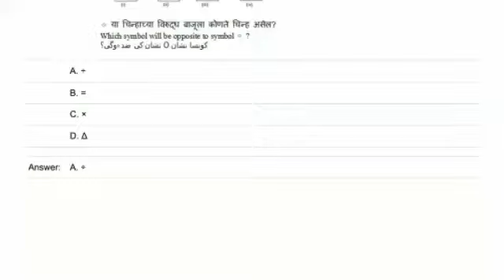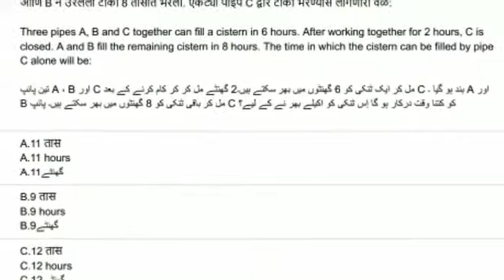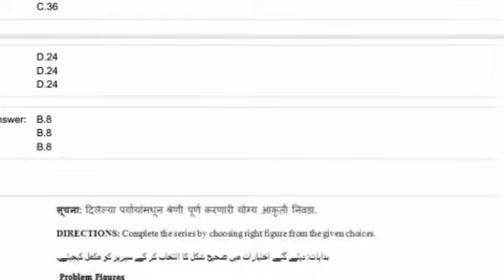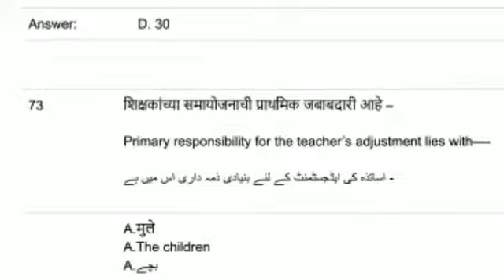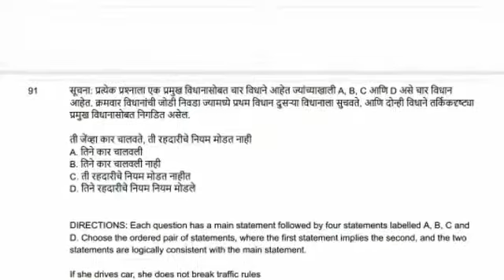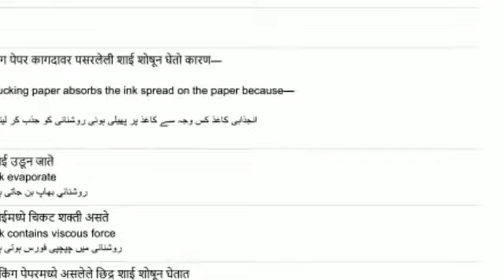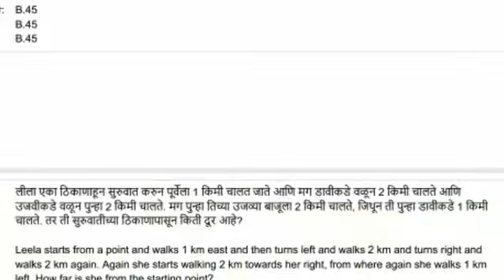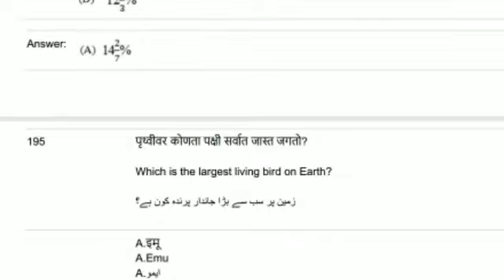TAIT exam answer key of date 20/12/17 12:30batch